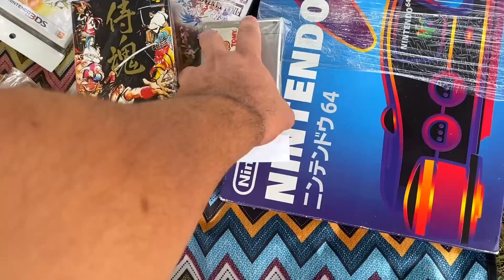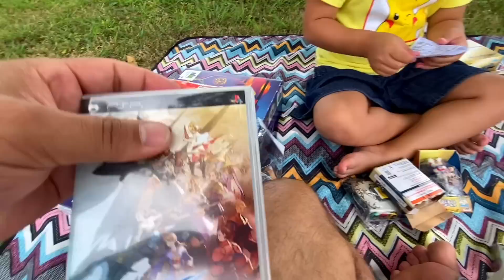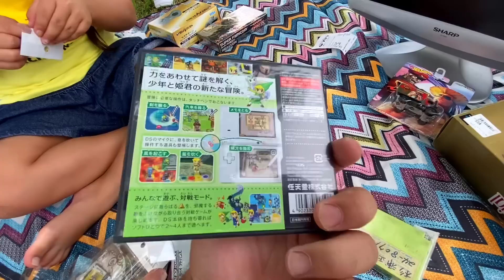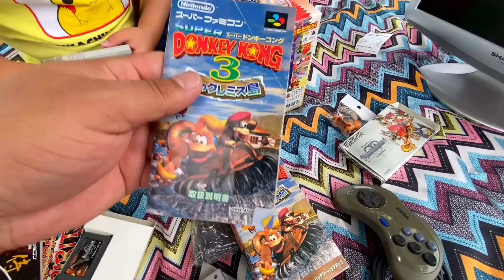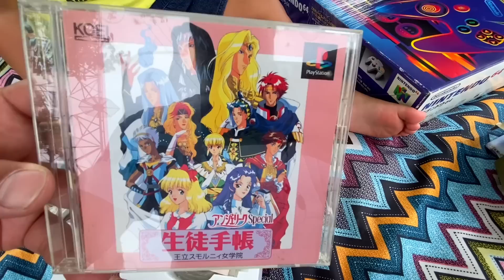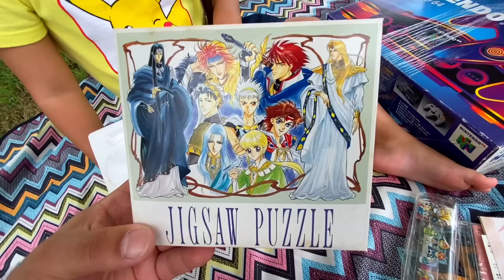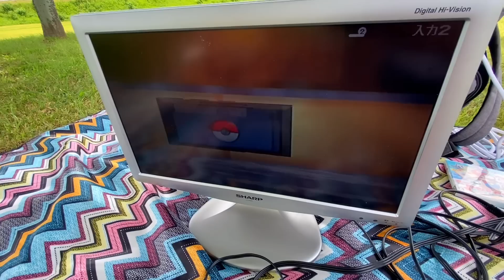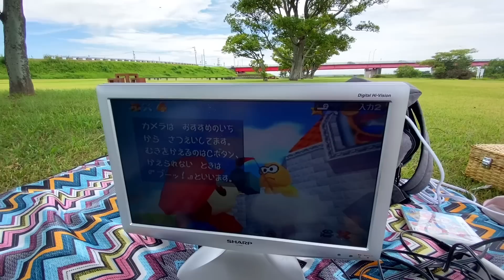TESTE DA CAÇADA GAMER , NO JAPÃO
Olá irmãos e irmãs !  Neste vídeo fizemos um picnic gamer, no Japão , testando os achados da última caçada gamer . Espero que gostem !